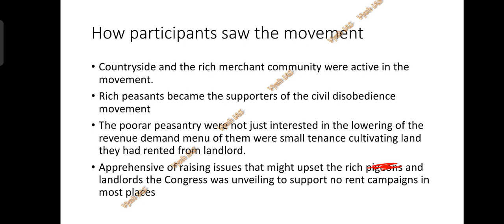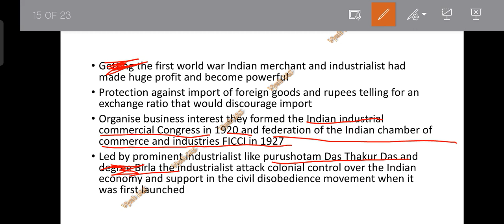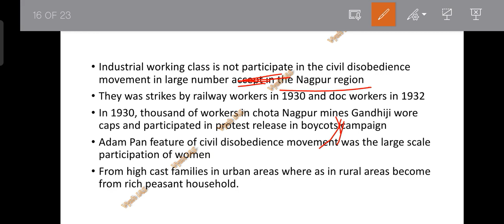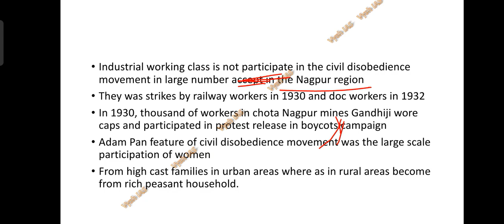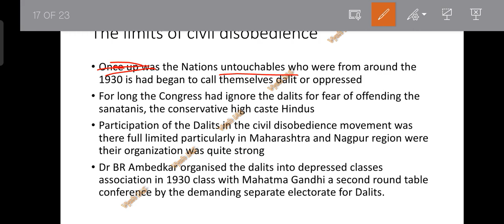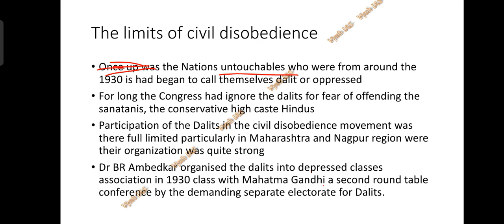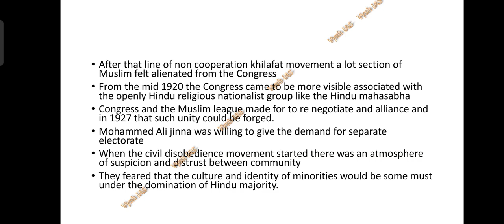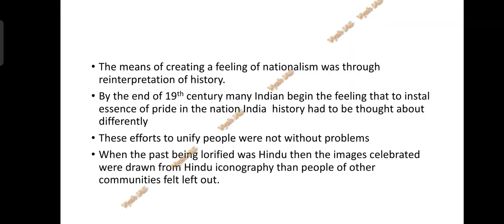NCERT History class 10th | Chapter 2 part 5 | HINGLISH | Class 10th NCERT for UPSC | Vysh IAS free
Free UPSC classes
Free UPSC coaching
Free NCERT classes
NCERT free classes
UPSC foundation
NCERT foundation
UPSC classes english medium
UPSC IAS classes
IAS IPS coaching
NCERT lectures
NCERT textbook
NCERT notes
UPSC notes
UPSC free notes
IAS coaching classes
IPSC exam
IAS exam
How to prepare for UPSC
How to study for UPSC
Best coaching classes in India
Best coaching classes in Delhi
Best coaching classes in South India
Best coaching classes for upsc
Best coaching class for UPSC
Best UPSC coaching class
Best IAS class in India
How to get notes for UPSC
How to get ncert notes
How to download ncert notes
How to read ncert
UPSC age limit
UPSC age eligibility
UPSC study strategy
UPSC 2024
UPSC 2025
UPSC 2026
UPSC interview tips
UPSC exam date
How to apply for UPSC
UPSC 2024 prelims date
UPSC 2023 prelims result
UPSC 2023 mains result
UPSC 2024 mains date
UPSC 2025 prelims date
UPSC 2025 strategy
UPSC study timetable